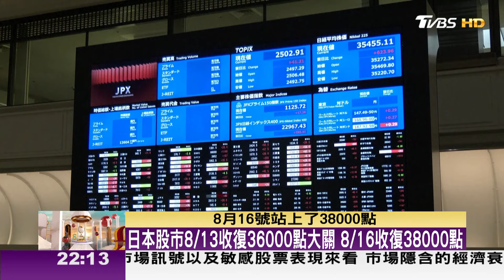美7月通膨降溫 支撐9月降息 市場權衡降幅 TVBS文茜的世界財經周報 20240818